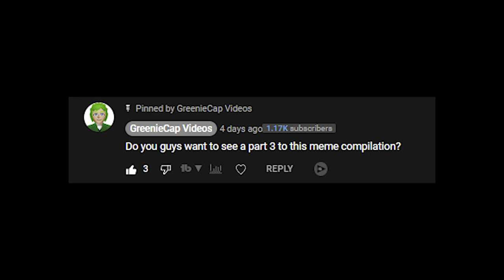Screaming Blue Thing Meme Compilation 3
I promise not to milk this Screaming Blue Thing meme dry (unless of course, you all want me to)